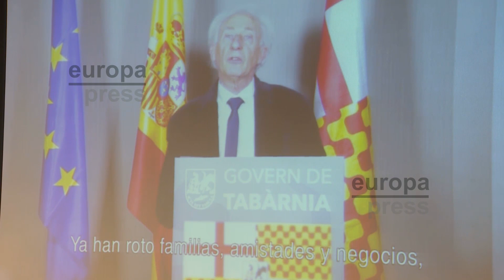Boadella, investido "president en el exilio" de Tabarnia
El director teatral y actor Albert Boadella ha sido investido este martes "president en el exilio" del proyecto Tabarnia.